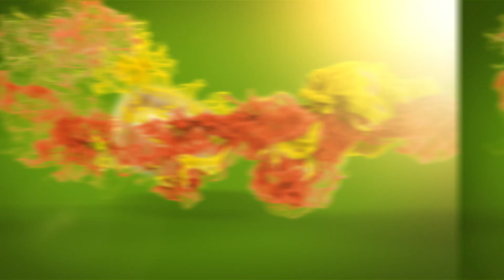Фрикандо из телятины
Фрикандо - фирменное блюдо Каталонии, в прошлом характерное для сельской глубинки Франции, основным ингредиентом которого традиционно является телятина, обжаренная и глазированная в соусе из собственной подливы.
Для его приготовления, используется мясо той части туши, которое используют для очень тонких бифштексов, эскалопов. В оригинальном рецепте присутствуют грибы: шампиньоны или рыжики. В нашем случае мы выбрали вешенки. Ближе к концу готовки кусочки телятины начинают поливать соусом со дна сковороды, чтобы на мясе образовалась золотисто-коричневая корочка. В результате мясо получается такое нежное, что буквально тает во рту. Сопровождается блюдо густым соусом с грибами и картофелем. Французские повара при выборе мясного блюда для обеденного меню часто предпочитают всем остальным именно фрикандо, блюдо, которое остается для французов культовым.